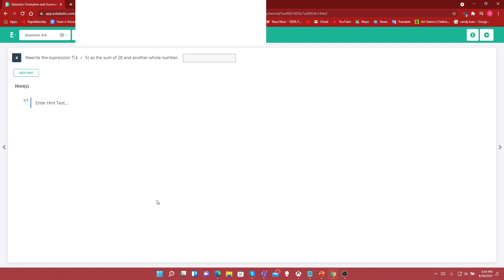Enter Hint Text...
what an amazing hint